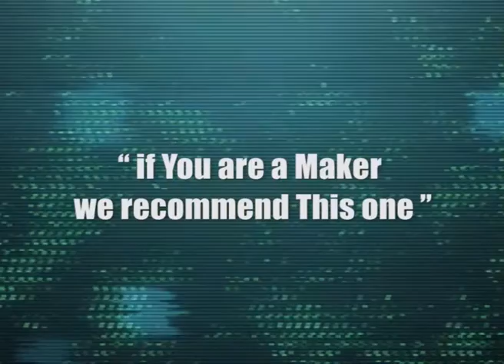‪‪Dharma DigiLab Italian makers Vernice conduttiva accensione Led ripristina contatti interrotti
‪Dharma DigiLab Tutorial‬ 3 '' Accendi un LED utilizzando la Vernice conduttiva Disuoni Dharma

 "" if You are a Maker we recommend This one ""

TOOLS:
-1 LED
-Foglio di carta o acetato
-Vernice conduttiva Disuoni Dharma DigiLab e pennello
-Batteria 9v
-Cavetti elettrici in rame e pinzette

Procedimento:
Disegna su un foglio di carta due line parallere utilizzando la vernice conduttiva DiSuoni, inserisci all'interno della vernice un LED, attendi finche' la vernice si asciuga e una volta asciutta  collega la batteria e accendi il LED. Utilizza la vernice conduttiva DiSuoni Dharma DigiLab come materiale sperimentale per i tuoi progetti e installazioni d'arte. La vernice conduttiva DiSuoni grazie alla sua composizione naturale con elementi conduttivi sviluppa 15 Kohm di resistenza per cm2  e ti permette di accendere uno o più LED   semplicemente disegnando su un foglio di carta le linee di collegamento.Può essere utilizzata come pasta saldante per riparare le connessioni interrotte in un circuito elettrico e puoi creare le tue composizioni artistiche e i tuoi disegni dando vita a progetti sperimentali e applicazioni di ogni tipo. Accendi la tua immaginazione con DiSuoni .

Step 1 : Utilizzando uno strato di nastro adesivo applica su un foglio di carta o su un  foglio di plastica acetato un LED

Step 2 : Con la vernice conduttiva DiSuoni e un pennello disegna due linee parallele , una sul polo positivo del LED e l'altra una sul polo negativo

Step 3 : Nel momento in cui la vernice è ancora fresca collega all'altra estremità delle linee precedentemente disegnate due cavetti elettrici
(puoi anche fare a meno di utilizzare i cavetti elettrici e in alternativa puoi collegare il polo positivo e il polo negativo della batteria 9v a contatto con le linee di vernice conduttiva)

Ultimo step : Una volta che la vernice conduttiva è asciutta ( 2 / 3 minuti ) collega i cavetti elettrici rispettivamente uno al polo positivo e l'altro al polo negativo della batteria 9v ,
 noterai subito accendersi il LED.

vuoi saperne di più su come funziona ?
vuoi utilizzarlo per le tue performance artistiche ?
vuoi acquistarlo?